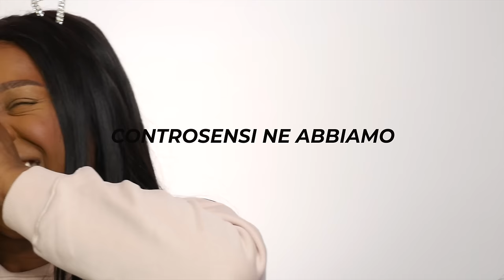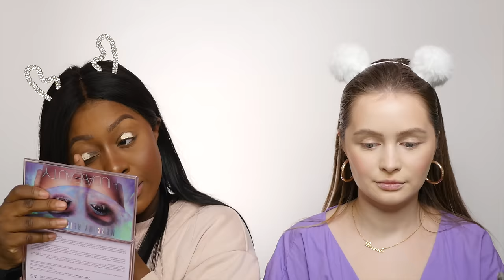CI SIAMO SCAMBIATE I TRUCCHI E OMG ... 😂 | MAKEUP BAG SWAP PELLE CHIARA VS PELLE SCURA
(be careful!)

👸🏾• PRIMARK Ciglia finte